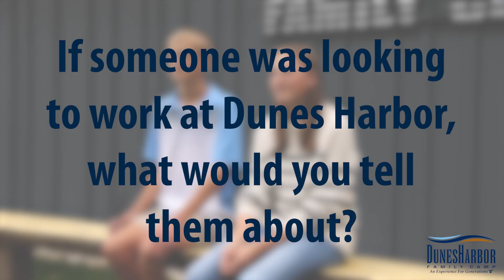Dunes Harbor Seasonal Staff Interview: Owen and Faith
Meet Owen and Faith! They are two of our amazing seasonal staff members who work hard to make your stay at Dunes Harbor the very best. Listen in as they share about their experience last summer as part of the Dunes Harbor team!